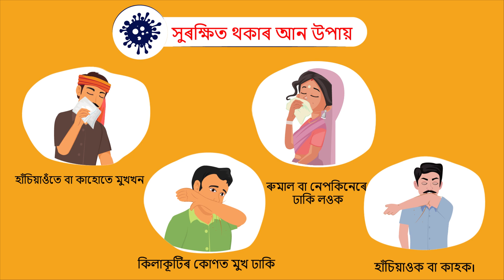ক’ভিড১৯ ক বাধা দিয়াৰ উপায়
ক’ভিড১৯ ৰ দৰে ভয়ানক ভাইৰাছবিধ বিয়পাত বাধা দিয়াটোৱেই হৈছে ইয়াৰ পৰা বাছি থকাৰ একেবাৰে সহজ আৰু কাৰ্যকৰী উপায়৷